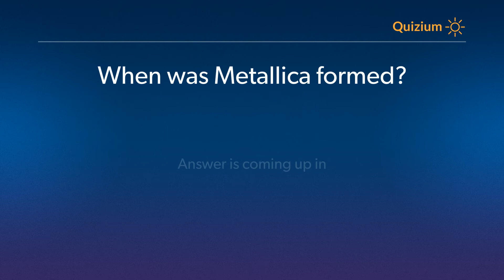When was Metallica formed? Metallica Quiz